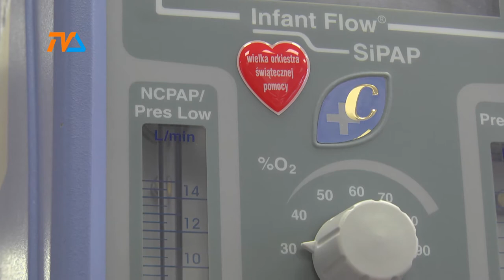WOŚP w Suwałkach |TVSUWAŁKI